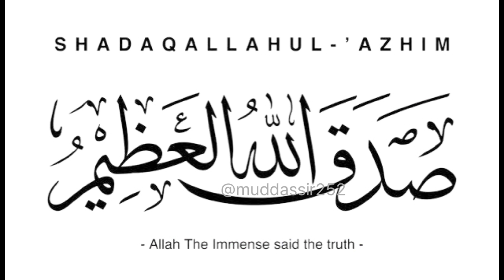Surah Al-Mursalat (Wind Sent Forth) Full | By Quran Taleem @muddassir252 | With Text |سورۃالمرسلات